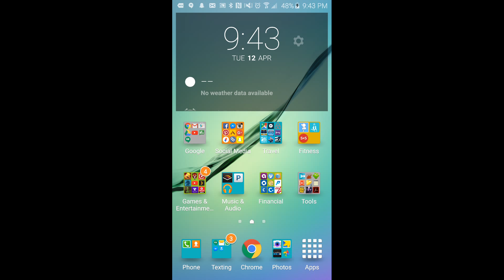3 Star TH9 Stoned GoHo War Attack with Quake